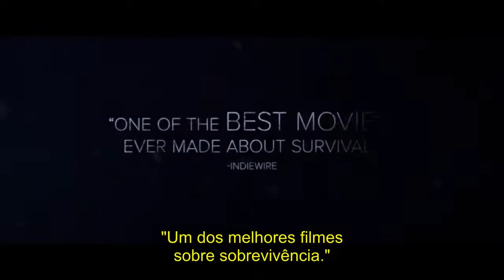Trailer – Ártico | TeleFilms Plus